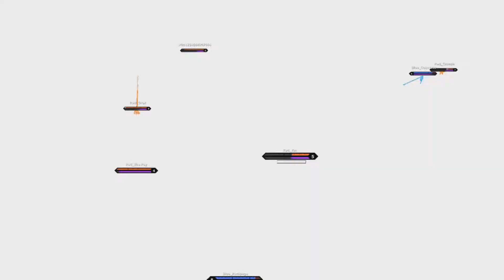AI-Spectate: YIN - [MONOLITH V3] - Paragon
✒ GENERAL INFORMATION ABOUT THE SERIES:

▪ 5v5 Bot Battle

✒ GENERAL INFORMATION ABOUT THE CHAMPION:

▪ NAME: Yin
▪ BASIC ATTACK: Whip Crack
▪ Q ABILITY: Backlash
▪ W ABILITY: Lash Kick
▪ E ABILITY: Windburn
▪ R ABILITY: Quelling Gale

★ version 1.0 ★